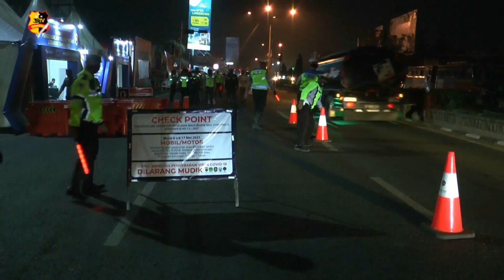PETUGAS LAKUKAN PENYEKATAN MUDIK DI PERBATASAN KABUPATEN KARAWANG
Puluhan petugas Kepolisian Satuan Lalu Lintas Polres Karawang melakukan penyekatan dan pemeriksaan para pemudik yang melintasi perbatasan Kabupaten Karawang Jawa Barat. Para pemudik satu persatu diperiksa oleh petugas, mulai dari surat surat kendaraan hingga tujuan pemudik dengan cara humanis.

Menurut Kapolsek Karawang Kota para pemudik yang melanggar keputusan dari pimpinan dan presiden tentang larangan mudik yang diberlakukan pada tanggal 6 Mei hingga 17 Mei 2021.

Dalam penyekatan tersebut petugas berhasil memutar balikan puluhan roda dua dan sejumlah kendaraan roda empat yang kedapatan tidak bisa menunjukan surat sehat terhadap petugas. Sementara itu salah seorang pemudik dari Bekasi menuju Solo terpaksa mengurungkan niatnya untuk pulang ke kampung halaman setelah diputar balikan oleh petugas kepolisian karena tidak memiliki surat antigen  atau bebas covid 19.

Tim liputan : Usman
Melaporkan.